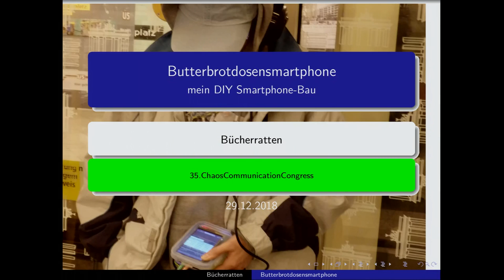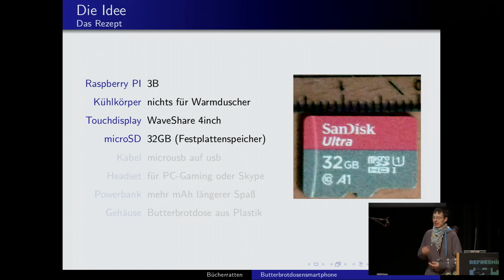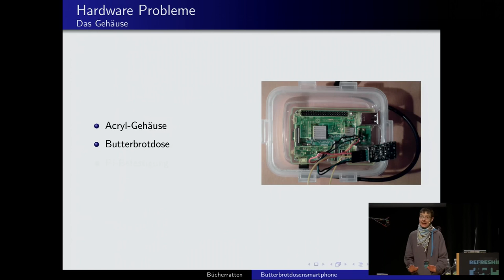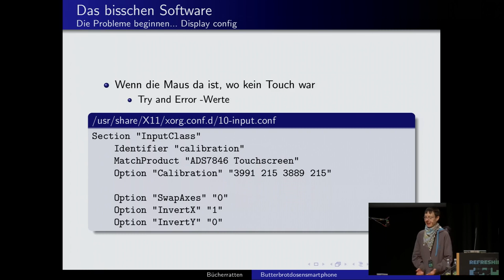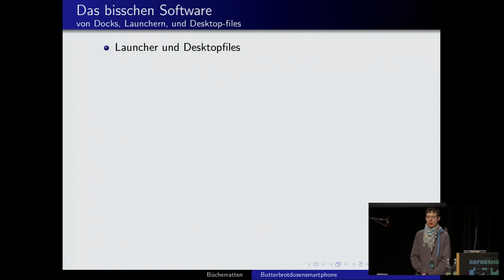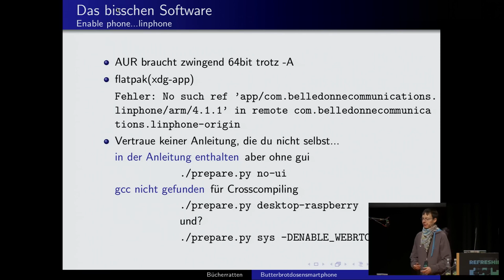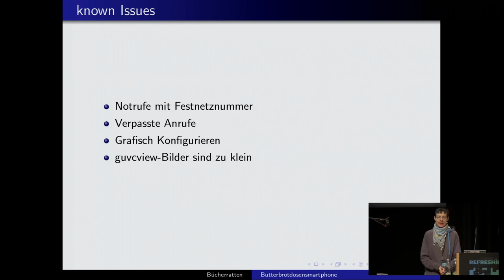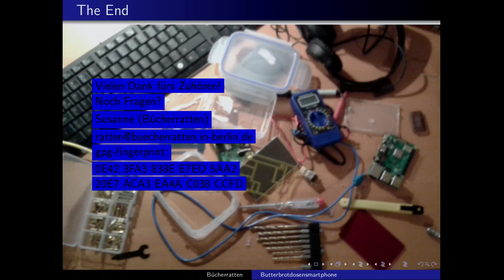35C3 - Butterbrotdosen-Smartphone - english translation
Mein DIY-Smartphone-Bau

Ich möchte euch zeigen, wie ich mir aus einem Raspberry PI ein Smartphone baue. Auf welche Probleme und Schwierigkeiten ich dabei gestoßen bin und welche Lösungen ich gefunden habe. Das Projekt ist noch nicht abgeschlossen, es fehlen noch ein paar Kleinigkeiten. Trotzdem will ich euch schon mal mein Smartphone in der praktischen Butterbrotdose zeigen und euch erzählen wie es entstanden ist.

Ich hab gar nicht gedacht, das der Bau eines Smartphones so kompliziert sein kann. Raspberry Pi + Touchdisplay ist nicht alles, was es zu bedenken gibt, bei diesem Projekt. Im Moment lebt das Smartphoneprojekt in einer Butterbrotdose und zieht in der S-bahn oder U-bahn schon mal die Aufmerksamkeit auf sich. Wenn die Powerbank passthrough kann, ist das vorteilhaft, hab ich feststellen müssen. Die Einrichtung der X und Y Achsen auf dem Touchdisplay, damit man damit auch die OnScreenTastatur bedienen kann, war nicht so einfach. Und ich musste feststellen das Landscape nicht die richtige Größe zum flüssigen arbeiten ist. Die meisten Linux-Programme sind, nicht so direkt Touchfähig oder brauchen zu viel Speicher. Dann gab es auch große Herausforderungen! Löten lernen war so eine. Erst lernen wie man lötet, um dann das entlöten zu lernen, um sich dann an den PI zu trauen. Diese und andere Geschichten zum Bau meines Smartphones möchte ich euch erzählen.

bücherratten